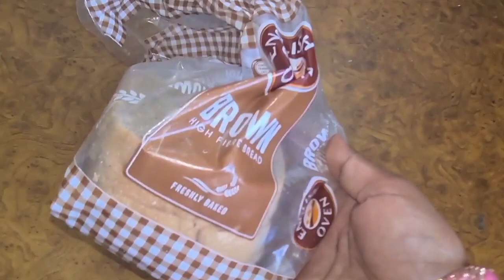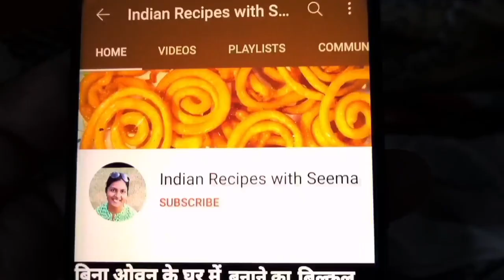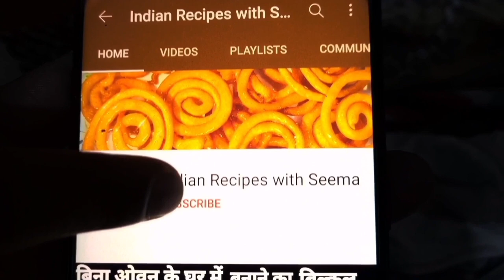🔥काम के किचन टिप्स | Kitchen Tips and Tricks, Cooking Tips, Useful Kitchen Tips, Gharelu Nushkhe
🔥बहुत काम के किचन टिप्स | Amazon Kitchen Tips and Tricks | Top Cooking Tips | Useful Kitchen Tips
namaskar doston aaj main aapko ek bahut hi special breakfast ki recipe batane ja rahi hun jo ki bahut hi swadisht banegi aur aap logon ko bahut hi pasand aaega tu mere is video ko Jarur dekhen dhanyvad
आज के नए किचन टिप्स एंड ट्रिक्स में आपका स्वागत है आज मैं आपको ऐसे किचन टिप्स और ट्रिक्स ट्रिक्स का यूज करके ऐसा अरबी की रेसिपी बताने जा रही हूं इसको खा कर सभी को मजा आ जाएगा और जो पहले आपने कभी बनाया नहीं होगा
नमस्कार दोस्तों आज मैं आपको एक बहुत ही स्पेशल अरबी की रेसिपी बताने जा रही हूं जो कि आपको बहुत ही पसंद आएगा और बहुत स्वादिष्ट बनेगी तो दोस्तों मेरा यह वीडियो आप जरूर देखें
धन्यवाद
🎯बहुत काम के किचन टिप्स जो पहले सुना नहीं होगा, 🤯Kitchen Tip and Tricks, Cooking Tips, Kitchen Hacks
Cooking Tips, Kitchen Hacks
Indian recipes with seema
Top kitchen tips and tricks
 New kitchen hacks, Top kitchen hacks
Top cooking tips
Special breakfast Kaise banate hain
Banane ka tarika, Banane ki vidhi
Recipe
New dish, Healthy arbi Gharelu nuskhe
 रेसिपी किचन टिप्स, कैसे बनाते हैं विधि तरीका Amazing kitchen tips and tricks new top upcoming shorts
YouTube search
songs, new ringtone, new recipe
new arbi recipe
khana kaise banate hain
khana banane ka aasan tarika
khana banane ki vidhi
खाना बनाने का आसान तरीका कैसे बनाते हैं
कैसे बनाएं बनाने की विधि खाना बनाने की
Balushahi, cake, recipe
Halua, cooker ka dhakkan
Cooker ka rubber
useful kitchen tips,
full Idea
Kitchen tips and tricks in Hindi
Kitchen tips and tricks in English
Balushahi, cake, recipe
Cooker ka rubber, paneer
new, kitchen, paneer recipe
hacks, youtubeshorts
shorts, myfirstshort
masterchef, kitchenideas
tipsandtricks, paneer kaise banate hai
Paneer ko soft kaise banaye
Soft paneer Kaise banaen
Soft paneer banane ka tarika
Paneer soft banane ke liye kya Karen,Soft poha Kaise banaen
Achar store kaise karen
Achar ko lambe samay Tak rakhne ke liye kya Karen
Bread ko soft Kaise rakhen
Arbi kaatne ka trick
Arbi Kaise kate, Arabi kaatne Ka Tarika
Arbi recipe